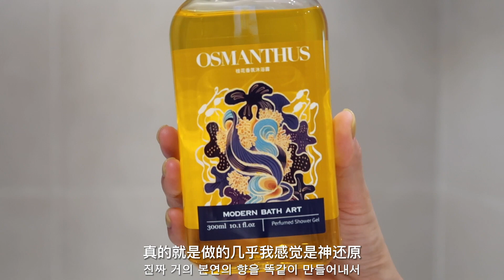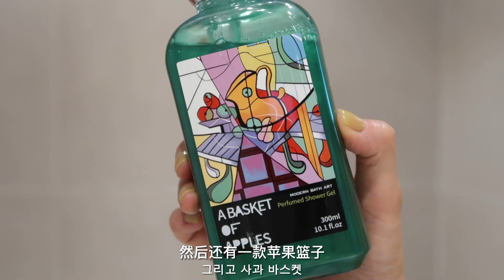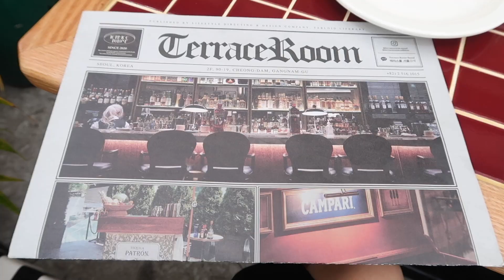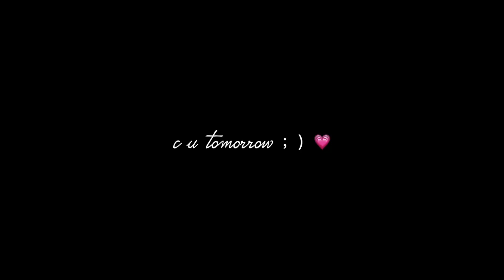[한글자막] 008 여자 셋이 데이트~姐姐婆婆三人约会 泡了个桂花澡 最近的晚间护肤流程 太爱大螃蟹啦｜Renasteps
今天是和姐姐婆婆三个人一起来的一个 女人们的约会hhhh
最近做完脸以后的晚间护肤就集中在修护比较多
泡澡什么的真的太舒服了
趁大家都在的时候 把平常和欧巴两个人喜欢吃的都一起吃一遍～

♥ Taobao - （美妆）itzyuz（珠宝）bonbon珠宝